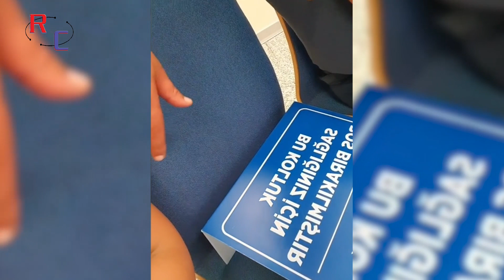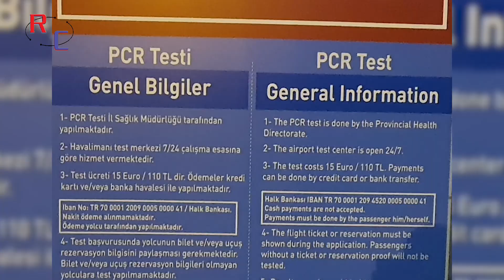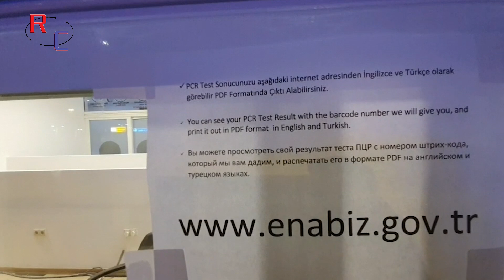Türkei Urlaub trotz Corona /Antalya Delphin Imperial / Flughafen Antalya / Familie RC / Rahmi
Türkei Rückkehrer, Corona Test / Quarantäne / Türkiyede Corona testi /almanyaya dönüşünde, corona testi / Türkiye de tatil /sılada Corona testi / Familie RC / Rahmi